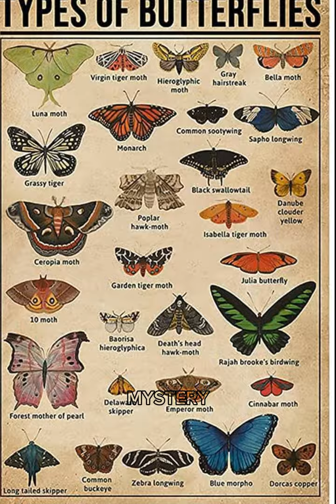types of butterfly part-4|zebra longwing butterfly#shorts